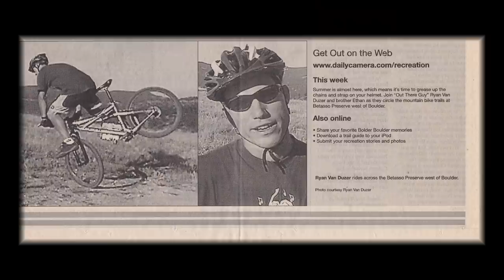The True Story Behind My Dream Career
I get asked a lot about my career, and how I afford to travel all the time. Am I a trust funder? Do I have a sugar mama girlfriend? This video gives insight into my history, and how I built the career of my dreams. Here's a quick synopsis: WORK HARD!

Camera Gear:
Sony A6500